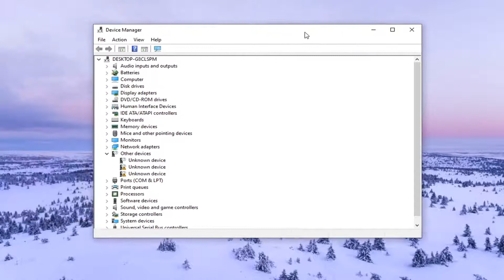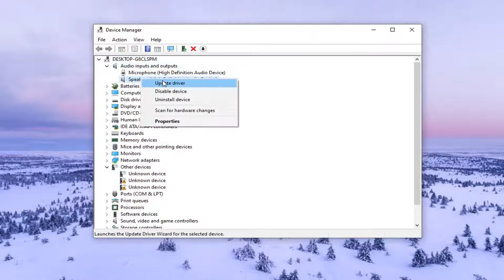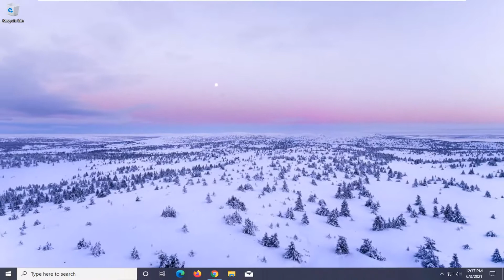Why Is There No Sound on My Asus Computer?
If you find sound not working on your ASUS laptop, don’t panic. It’s usually quite easy to fix…

If there's no sound on your Asus computer, the issue could be due to several reasons, such as muted audio settings, driver problems, or hardware conflicts. Start by checking if the volume is muted or turned down too low, and ensure the correct output device (speakers or headphones) is selected. If the settings are fine, you may need to update or reinstall the audio drivers through the Device Manager. Additionally, running the Windows troubleshooter for sound problems can help identify and fix common issues. By troubleshooting these factors, you can restore sound to your Asus computer.